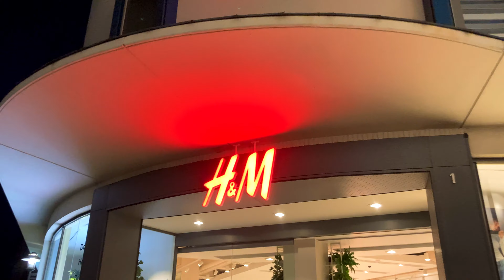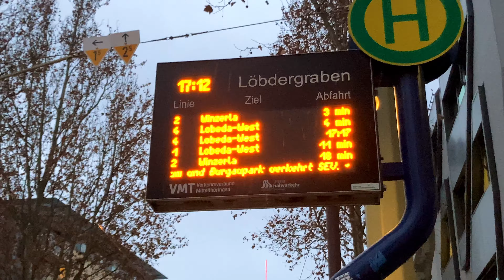A day in my life as a International Student in Germany 🇩🇪 | Germany Vlog | Mayank Baniwal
Germany, officially the Federal Republic of Germany, is a country in Central Europe. It is the second-most populous country in Europe after Russia, and the most populous member state of the European Union. Germany is situated between the Baltic and North seas to the north, and the Alps to the south; it overs an area of 357,022 square kilometres (137,847 sq mi), with a population of almost 84 million within its 16 constituent states. Germany borders Denmark to the north, Poland and the Czech Republic to the east, Austria and Switzerland to the south, and France, Luxembourg, Belgium, and the Netherlands to the west. The nation's capital and most populous city is Berlin and its financial centre is Frankfurt; the largest urban area is the Ruhr.